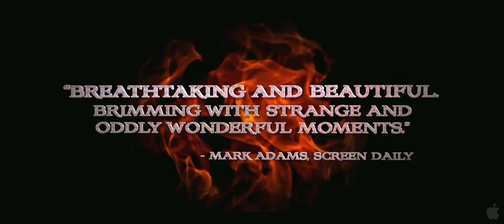PROROM: "The Sorcerer and the White Snake" - Trailer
Action director Ching Siu-Tung helms this fantasy film based on an old Chinese legend about an herbalist who falls in love with a thousand-year-old White Snake disguised as a woman. Jet Li stars as a sorcerer who discovers her true identity and battles to save the man's soul.